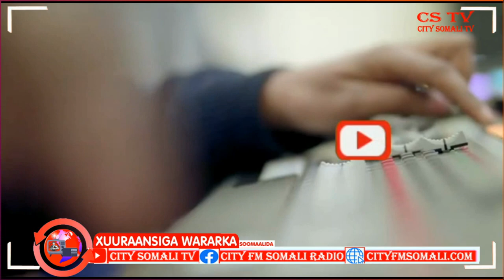Maxaad ka ogtahay Heshiiska Ciidan ee Turkiga iyo Soomaaliya, mexeyse yihiin Nooca Ciidan ee aan....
Maxaad ka ogtahay Heshiiska Ciidan ee Turkiga iyo Soomaaliya, mexeyse yihiin Nooca Ciidan ee aan leenahay?

Warbixintan Abdishakur Shaashaa oo ka tirsan City Somali Tv & Radio ayaa soo koobaya.